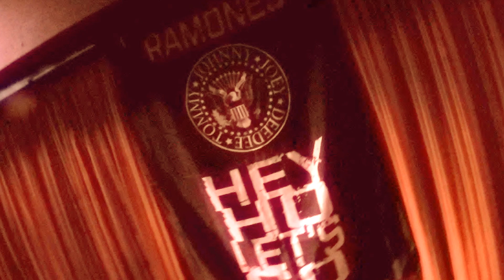The Nimmrods live at The Casbah for Ramones Night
The Nimmrods - Hamilton
DAT Music Productions, Ginger St. James and The Casbah presents
RAMONES NIGHT
July 4th 2019
Filmed by Duane Timbers using GroPro